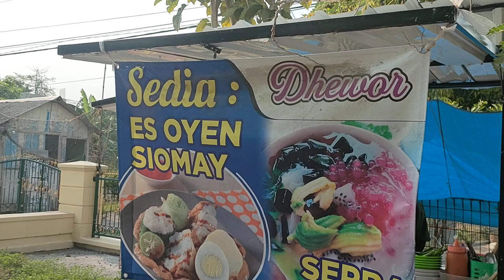KULINER Es Oyen dan Siomay Dhewor, Paron Paket 5K